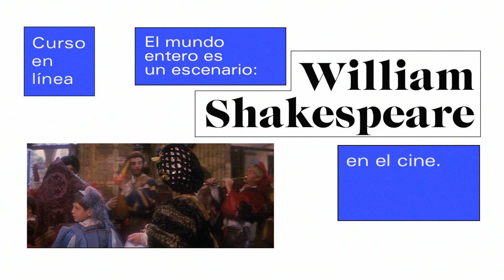Curso en línea El mundo es un escenario: Shakespeare en el cine